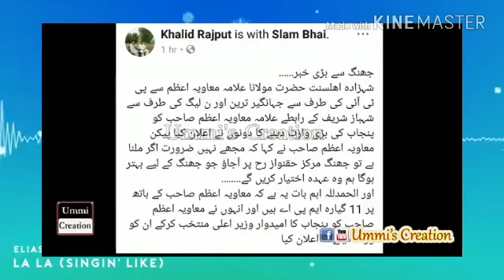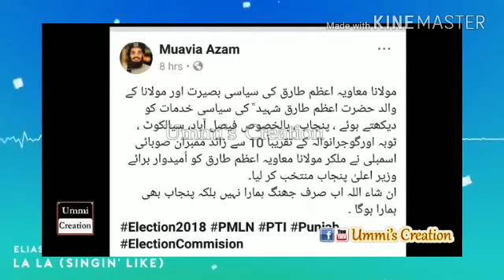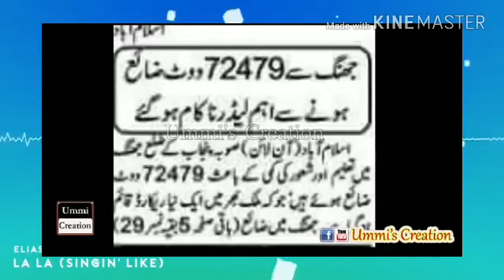Breaking News - PP 126 Jhnag - مولانا معاویہ اعظم سے شہباز شریف اور جہانگیر تاری.